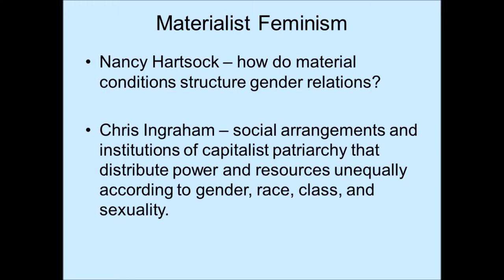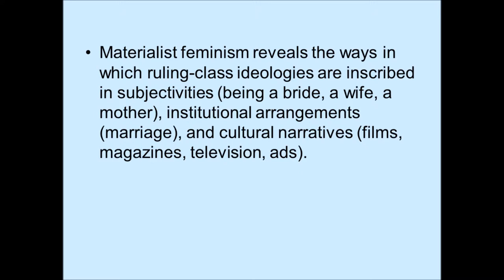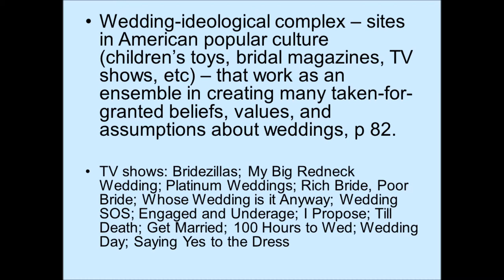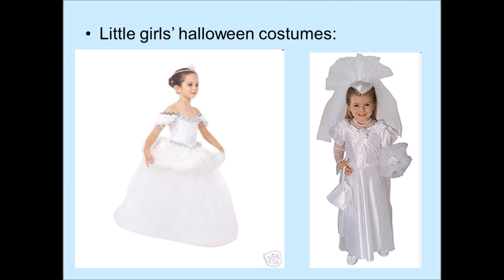Materialist Feminism and the Wedding-Ideological Complex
Here we continue looking at feminist theory and the meaning-making processes embedded within wedding culture